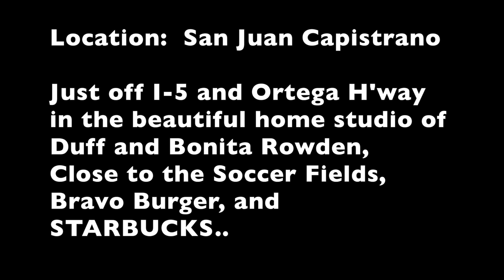Ukulele Summer Classes!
This video is about Summer Ukulele Classes in San Juan Capistrano, CA